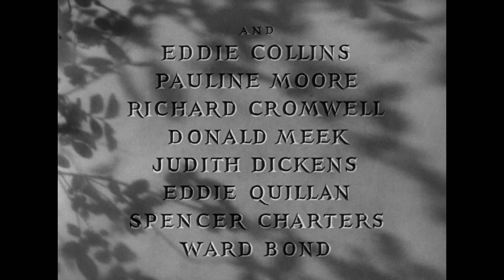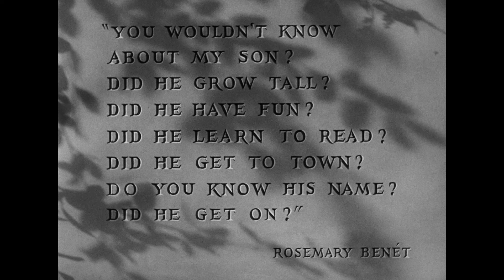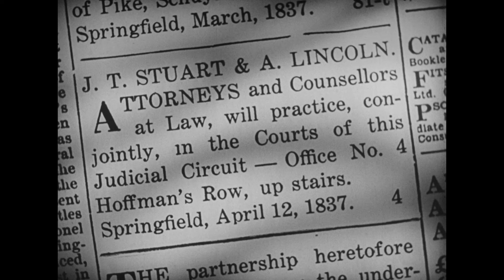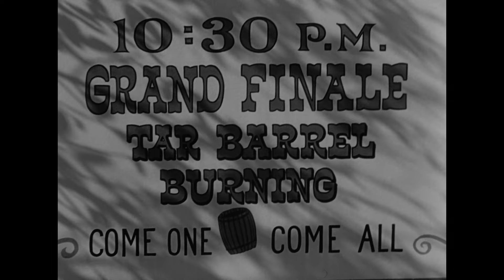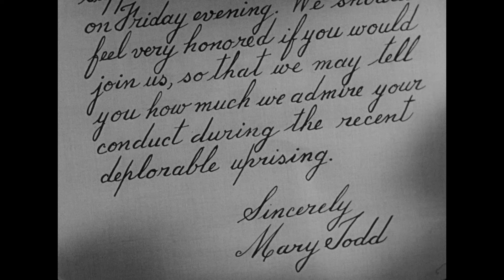John Ford - Young Mr. Lincoln - legendas, subtítulos, sous-titres